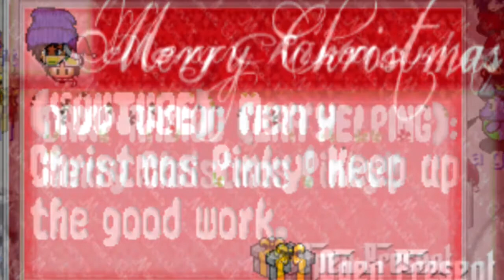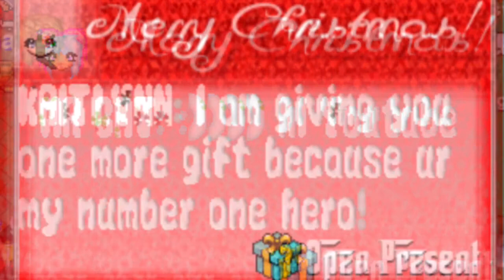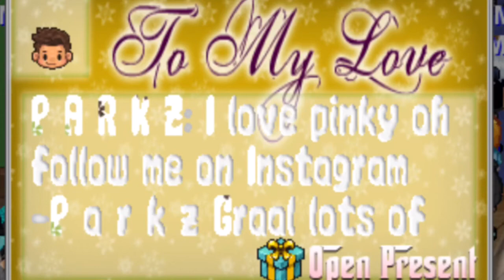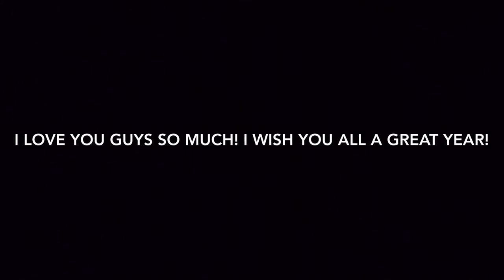Graal Era Christmas Gift Opening Video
Hey guys! Sorry this took so long but I've had a lot of other stuff on my agenda. Love ya guys!